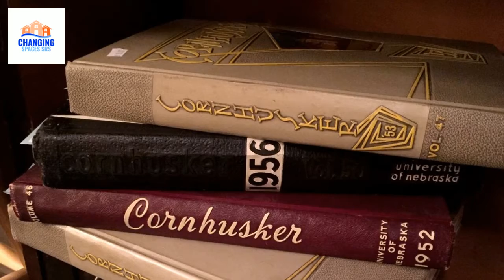Changing Spaces SRS Estate Sale--September 23-24, 2016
Take a peek inside our upcoming sale!

Sterling silverware and sterling decor, pottery pieces of all shapes and sizes, beautiful dish sets, high-end sewing machines and tons of quilting/sewing supplies, a garage full of tools, tool chests and cabinets, beautiful antique furniture pieces, a baby grand piano, sterling and vintage jewelry, tons of artwork and decor. and much more!!!

Join us this weekend for a house jam packed full of goodies and one of our favorite sales of 2016!

and click on "current estate sales"